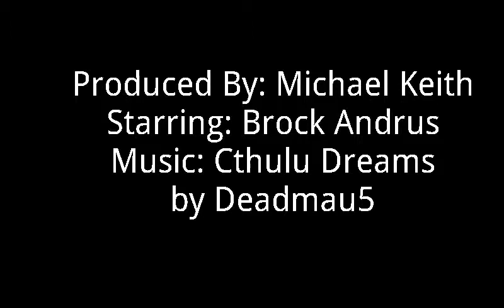Introducing Centreville Academy's Kicker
Short introduction video of me with some cool angle shots.